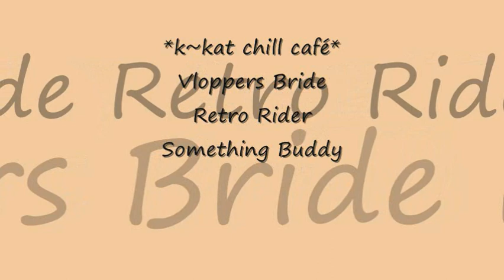Retro Rider - Something Buddy (The Sweety Mix) *k~kat chill café* Vloppers Bride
DJ Maretimo Beach Grooves Maretimo Vol.2 2019 .
DJ Michael Maretimo's prolific body of work is primarily in the genre of dance and electronica.
Vladi Strecker, and a great many other dynamic chill artists collaborate with Maretimo and Manifold Records, and in the company of various artists on Manifold's amazing and generous compilation albums,

For more about this artist and label visit Maretimo's face book page or the website link here,